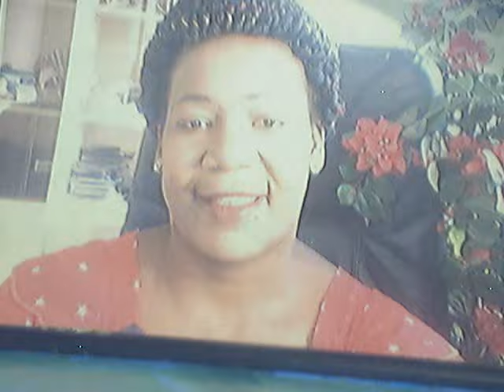BREBIS RETROUVEES, L'ANNONCIATION , Lc 1, 26 : 38